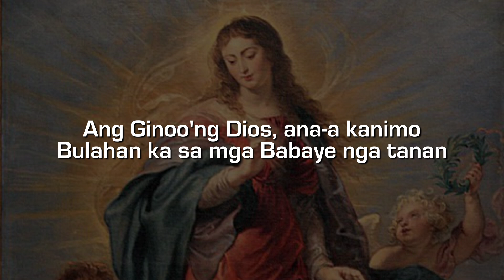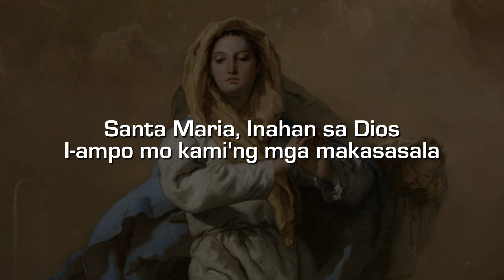CTV PH Music Corner: Maghimaya Ka, Maria (Walk With Mary Edition)